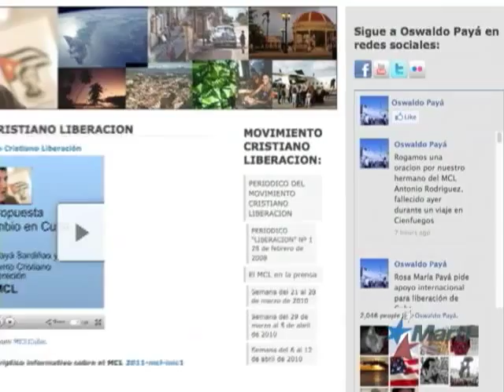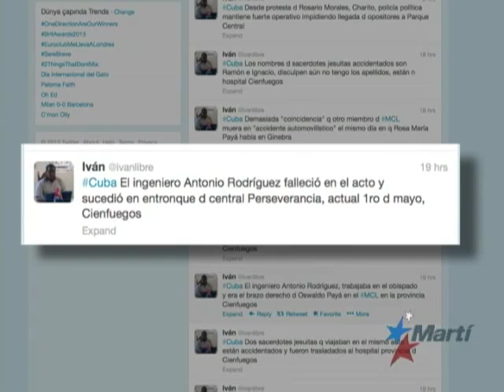TV Martí Noticias — Se realiza en Cuba sepelio del disidente cubano Antonio Rodríguez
(TV Martí Noticias) — Recibió este miércoles cristiana sepultura, el líder del Movimiento Cristiano Liberación en la provincia de Cienfuegos, Antonio Rodríguez, quien perdiera la vida en un accidente de tránsito en la ciudad de Sagua la Grande. Es el tercer miembro de este movimiento que muere en una carretera cubana en los ultimos dos años. Ricardo Quintana informa